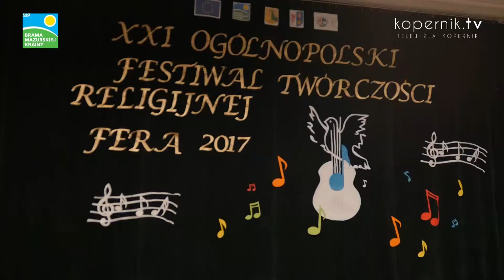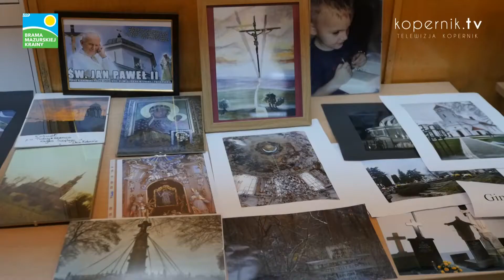FERA 2017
To sztuka inspirowana wiarą. Za nami Ogólnopolski Festiwal Twórczości Religijnej FERA 2017.